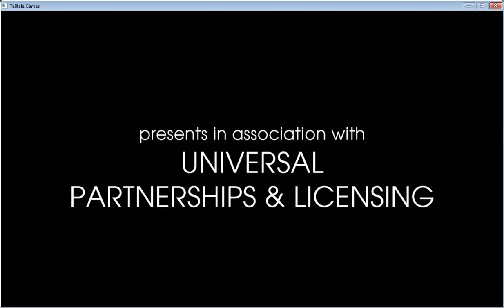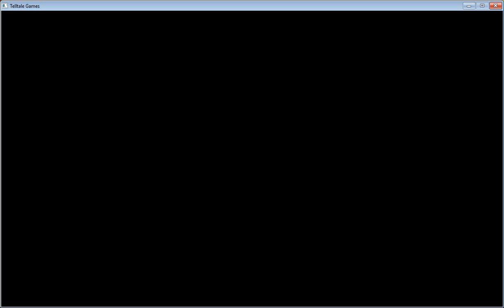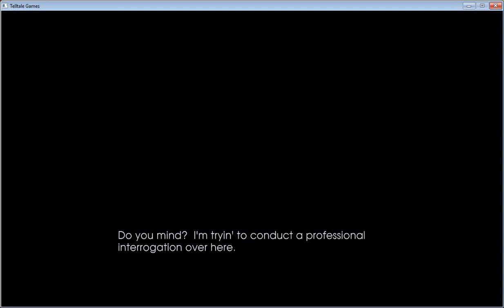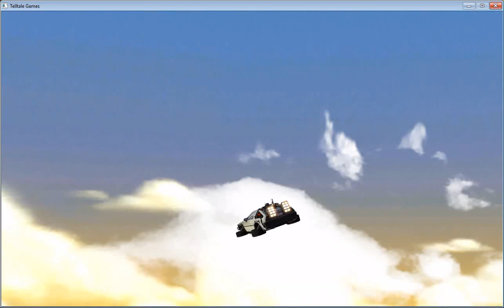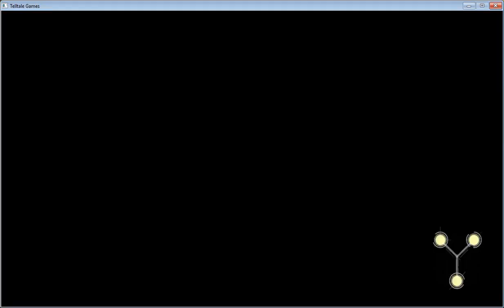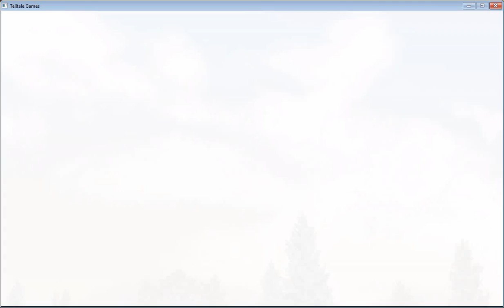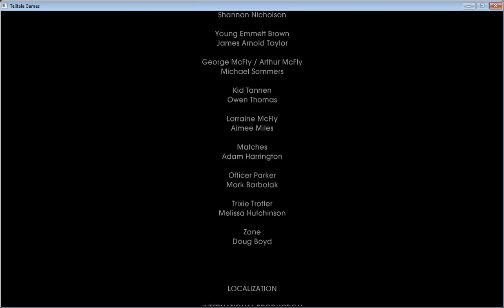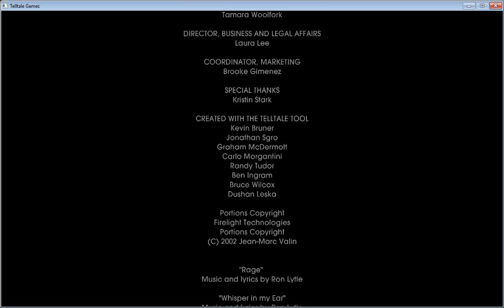Back to the Future Chapter 2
Chapter 2 begins with Marty disappearing and they quickly learn it is because Marty's grandfather is going to be killed.  After saving his grandfather, Marty returns to 1985 and Biff is running the town having been left unchecked since 1931.  Returning to 1931 Marty gets Biff's relative arrested.  Also Marty matchmakes young Doc Brown with Edna Strickland and thus drastically altering the timeline for Doc Brown and Hill Valley.